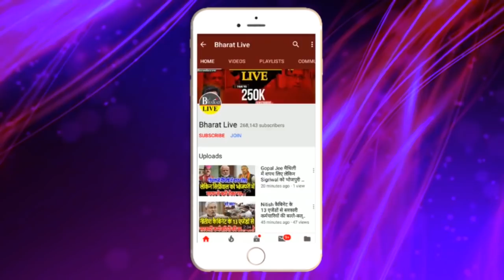खुलासा! NDA के इस दल ने ली गठबंधन तोड़ने की सुपारी!